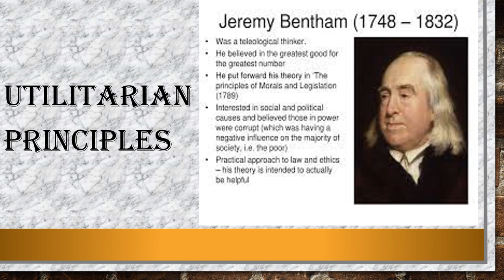unit 11 Jeremy Bentham 1 IGNOU by Dr Sushma Singh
The Video is about the IGNOU MPSE003 , Content is in the story form.